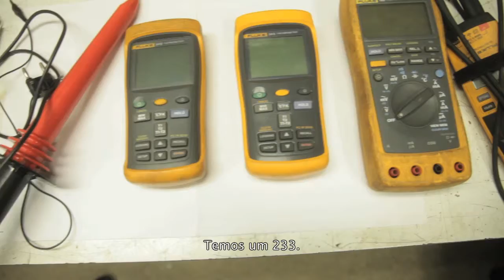PT - Everett Engineering Fluke case study